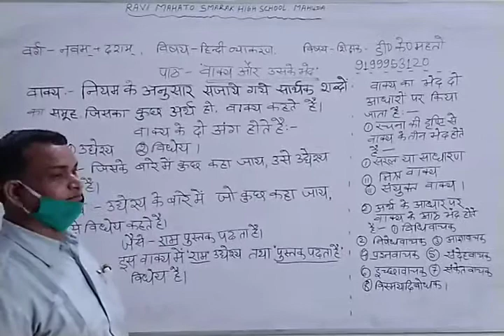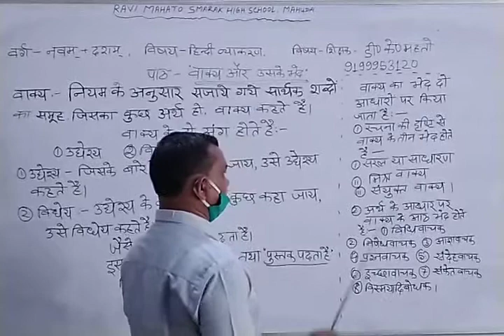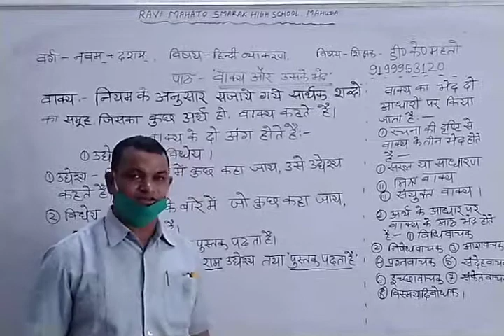Class 9 & 10 वाक्य और उसके भेद # डी एम सर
वाक्य और उसके भेद # डी एम सर